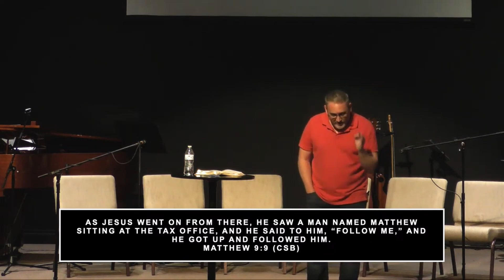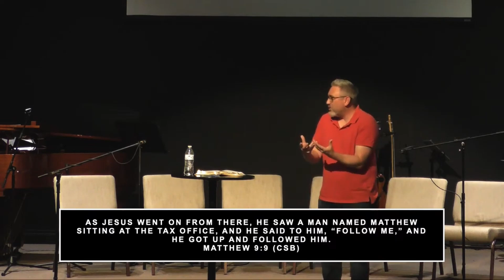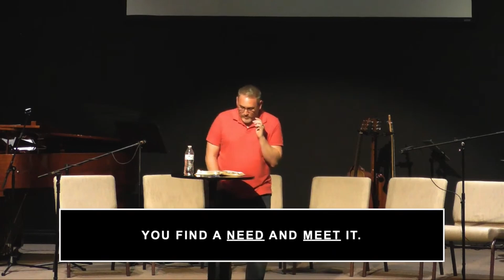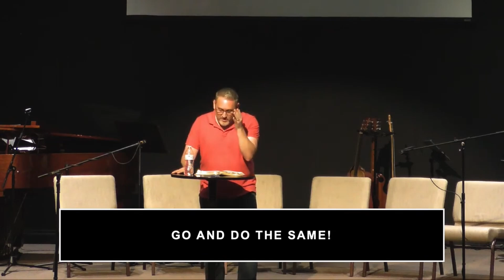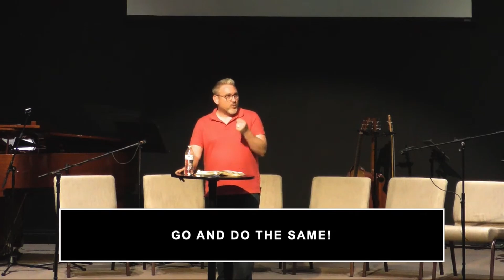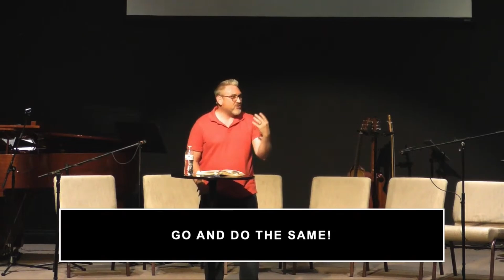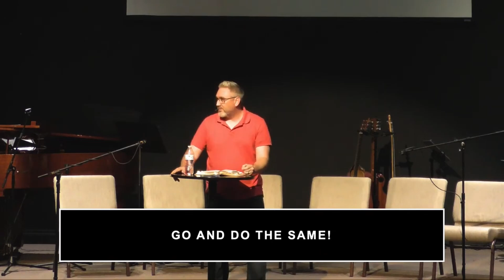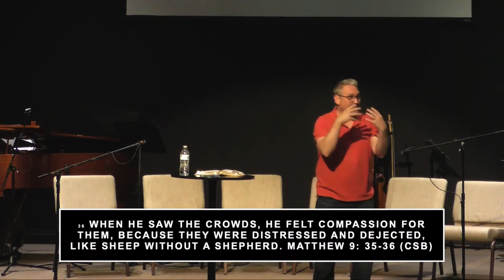Who Are You: Disciple